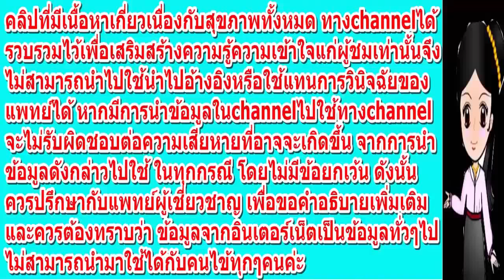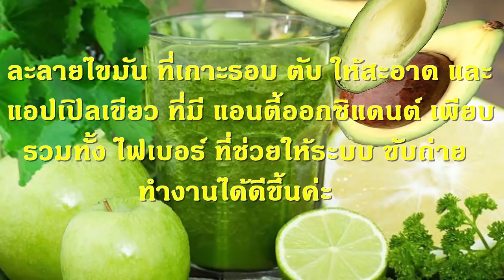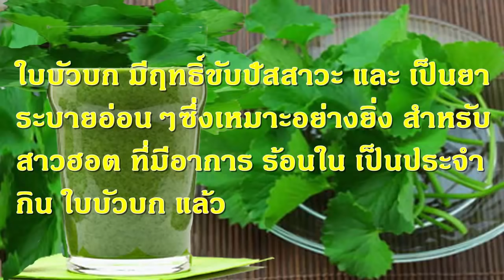ดีท็อกซ์(detox) ล้างพิษ ตอนเช้า ด้วยน้ำผักผลไม้แก้วนี้!!Healthy Natural นานา สมุนไพร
ดีท็อกซ์-ล้างพิษ ตอนเช้า ด้วยน้ำผักผลไม้แก้วนี้!!
 สิ่งแรกที่คุณควรทำหลังลืมตาตื่นในตอนเช้าคือ ดื่มน้ำอย่างน้อย 2 แก้ว เพื่อล้างพิษและระบายของเสียที่ตกค้างมาตั้งแต่เมื่อวาน แล้วเพิ่มสารอาหารให้ตัวเองอย่างเบาๆ ก่อนจัดเต็มกับโปรตีนก่อนเริ่มวันใหม่ อย่าง ‘น้ำผลไม้คั้นสด กรีนมอนสเตอร์’ แก้วนี้ของเรา...

ที่คอยทำความสะอาดระบบต่างๆ ให้คุณรู้สึกตื่นตัว กระฉับกระเฉงทันที เพราะร่างกายสามารถดูดซึมสารอาหารในน้ำผักผลไม้แก้วนี้ไปใช้ได้อย่างเต็มที่
พระเอกของแก้วนี้อยู่ที่ ใบบัวบก สมุนไพรไทย ที่มีฤทธิ์ ขับปัสสาวะและเป็นยาระบายอ่อนๆ ช่วยขับความร้อน นอกจากนี้ยังเป็นผักที่มีวิตามินเอสูง...

สูตรที่คัดสรรมานี้ ยังมีผลไม้ที่สามารถดีท็อกซ์ของเสีย ออกจากร่างกายได้อย่าง เช่น...
มะนาว ที่คอยรักษาสมดุลความเป็นกรดด่างของร่างกาย ช่วยกระตุ้นแบคทีเรีย ในลำไส้ให้สามารถ กำจัดสารพิษได้อย่างมีประสิทธิภาพ
อะโวคาโด มีกรดไขมันไม่อิ่มตัว ที่มีส่วนช่วยลดคอเลสเตอรอล และ ละลายไขมัน ที่เกาะรอบตับให้สะอาด และแอปเปิลเขียว ที่มี แอนตี้ออกซิแดนต์เพียบ รวมทั้งไฟเบอร์ที่ช่วยให้ระบบขับถ่ายทำงานได้ดีขึ้น
ส่วนผสมสำหรับ 1 แก้ว
 1. ใบบัวบก 1 ถ้วยตวง
2.น้ำมะนาวสด 2 ช้อนชา
 3.น้ำแอปเปิลเขียวแยกกาก ½ ลูก และหั่นเป็นลูกเต๋า ½ ลูก
4. อะโวคาโด ½ ลูก
นำทุกอย่างลงโถแล้วปั่นให้ละเอียดเป็นเนื้อเดียวกัน
เคล็ดลับ : เมื่อล้างผักผลไม้เสร็จ ให้นำผักผลไม้ไปแช่ตู้เย็นแล้วจึงนำมาปั่น น้ำที่ได้จะเย็นสดชื่นโดยไม่ต้องเติมน้ำแข็งเลยค่ะ
ไฮไลต์ของแก้วนี้ อยู่ที่ ใบบัวบก เป็นพืชพื้นบ้าน แต่สรรพคุณเริ่ดไม่แพ้ผักผลไม้เมืองนอก หากพูดในแง่ของการดีท็อกซ์ ใบบัวบกมีฤทธิ์ขับปัสสาวะและเป็นยาระบายอ่อนๆ ซึ่งเหมาะอย่างยิ่ง สำหรับสาวฮอต ที่มีอาการร้อนในเป็นประจำ กินใบบัวบกแล้ว จะช่วยระบายความร้อนได้ดี แถมยังมีสารกาบา(GABA - Gamma Amino Butyric Acid) ที่ออกฤทธิ์บำรุงประสาท ช่วยลดอาการวิตกกังวลและ ความตึงเครียดได้
อะโวคาโด เป็นหนึ่งในซูเปอร์ฟู้ดที่มีประโยชน์รอบด้าน สามารถดีท็อกซ์สารพิษและไขมันในตับออกไป นอกจากนี้ยังมีผลการวิจัยอีกมากมายที่พิสูจน์แล้วว่า...‘นอกจาก ขับพิษ มันยังป้องกันไม่ให้สารพิษไปทำลายตับ’ มีไขมันไม่อิ่มตัวที่ช่วยให้ร่างกายดูดซึมวิตามินที่ละลายในไขมันได้ดี และตัวมันเองก็อุดมไปด้วยวิตามินอี โฟเลต และ วิตามินบี 5 อีกด้วย...ใช้เวลาเพียงน้อยนิด ก็ทำให้ร่างกายสะอาดสดชื่นรับวันใหม่ได้อย่างสดใสมีพลังแล้วค่ะ
เคล็ดลับดีๆๆแบบนี้ ก็อย่าลืมส่งต่อให้เพื่อนๆ หรือคนที่เพื่อนๆรักและ ห่วงใยด้วยคะ..